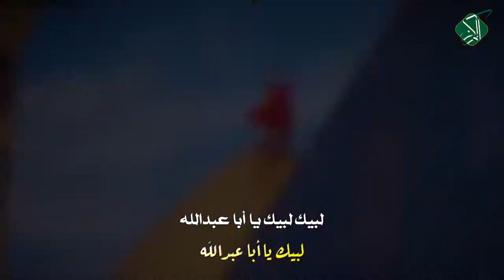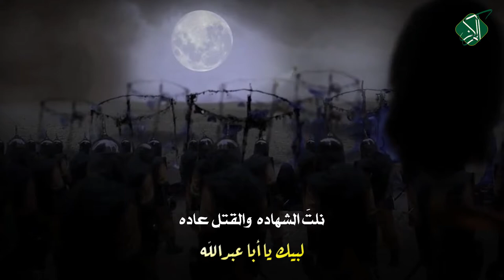(عصر القبورية )تلبية حسينية || لبيك ياأبا عبدالله || حيدر الخاقاني